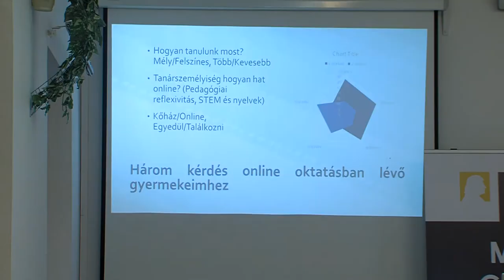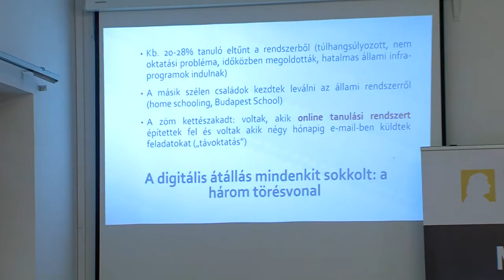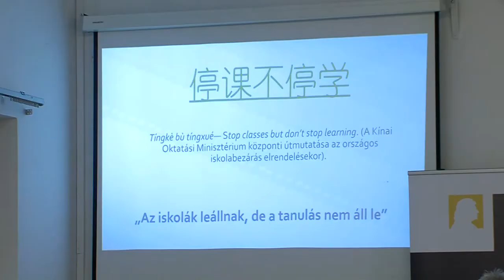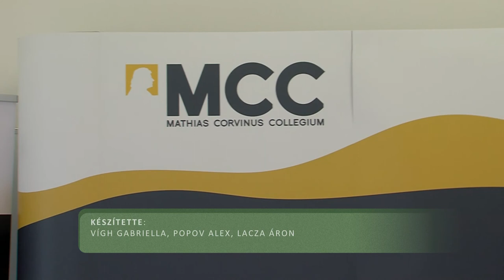Koronavírus és oktatás - a világjárvány hatásairól tartottak előadást Pécsen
Milyen hatással volt a COVID-19 járvány miatti digitális átállás az oktatásra, valamint annak szereplőire? Mitől függ, hogy a szülők mennyire segítik az otthon tanuló gyerekeket? Többek között ezekre a kérdésekre igyekezett választ adni a szakember, Dr. Setényi János oktatáskutató, a Mathias